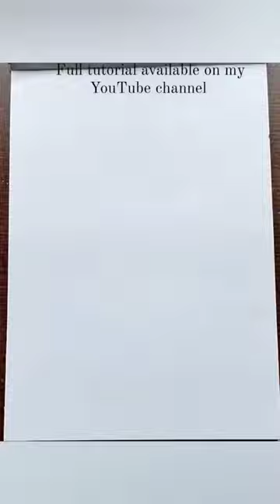Ganesha acrylic painting, easy acrylic painting for beginners, Easy art video, Ganesha artwork